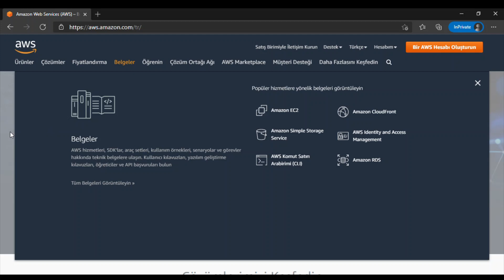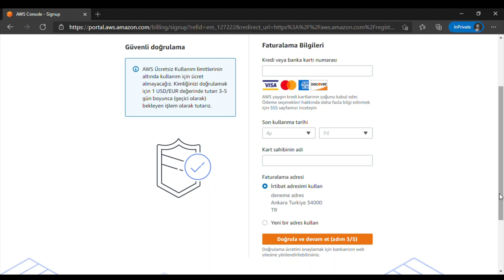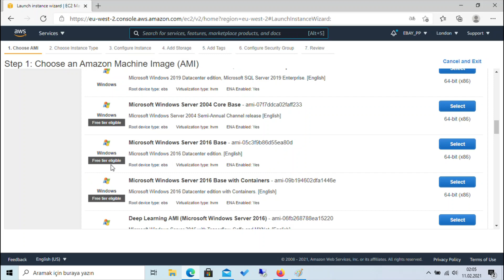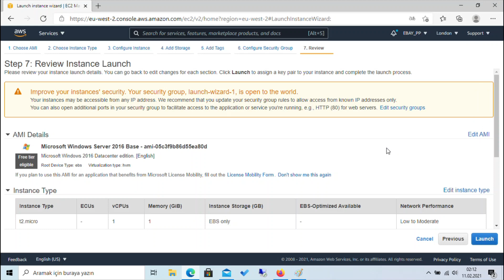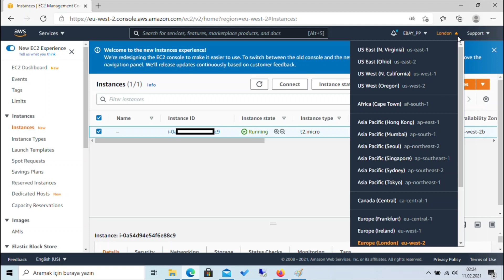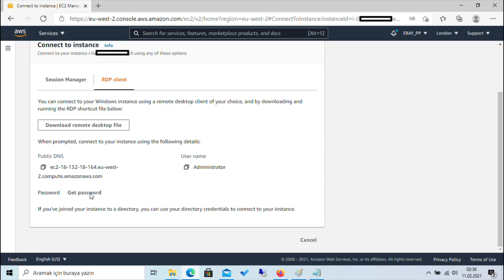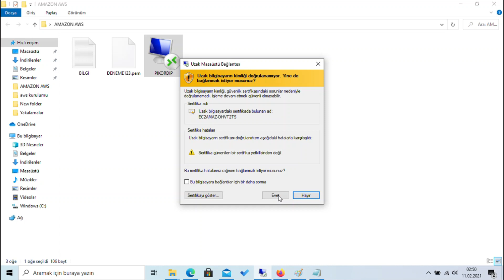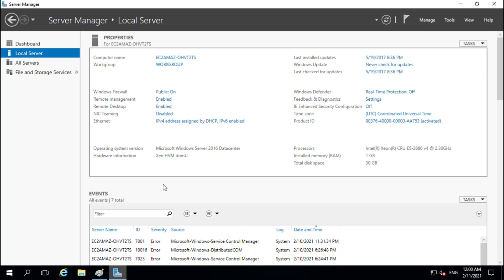PayPal için VPS Nasıl Kurulur? Amazon AWS VPS/Sanal Bilgisayar/Sanal Sunucu Kurulumu Nasıl Yapılır?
Amazon AWS Sanal Bilgisayar Kurulumu

Sanal bilgisayar nasıl kurulur?
AMAZON AWS nasıl açılır?
Amazon AWS kurulumu nasıl yapılır?
Adım Adım Amazon AWS Sanal sunucu kurulumu
İngiltere üzerinden sanal bilgisayar nasıl açılır?
İngiltere üzerinden sanal sunucu nasıl açılır?
İngiltere üzerinden VPS nasıl açılır?